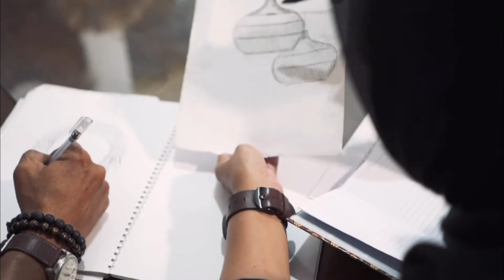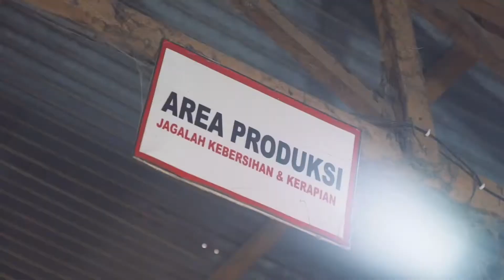Wake up and smell the inspiration natural material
Developing a handicraft business that
has high competitiveness . We use local
natural raw material source, which
have good quality product, on time
delivery, and have a competitive prices.
Customer satisfaction is our priority in
doing business

Gallery:
PALEM CRAFT
Jl.Kha Dahlan No. 8 Yogyakarta, Indonesia
WA : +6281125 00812 , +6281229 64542